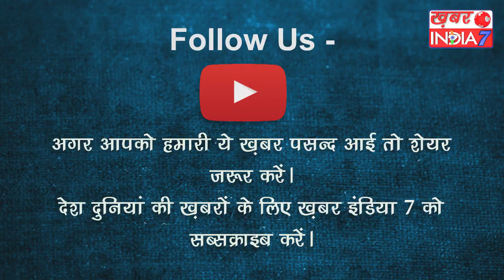सच्चाई जान आप नहीं खरीदेंगे Jio फोन !!